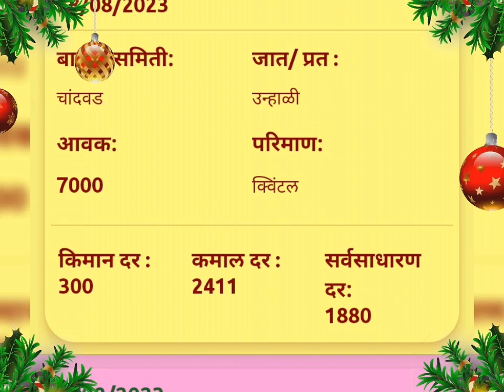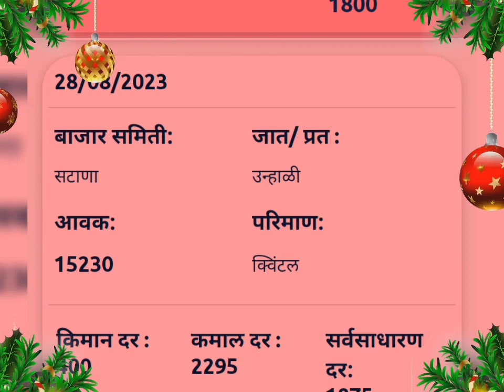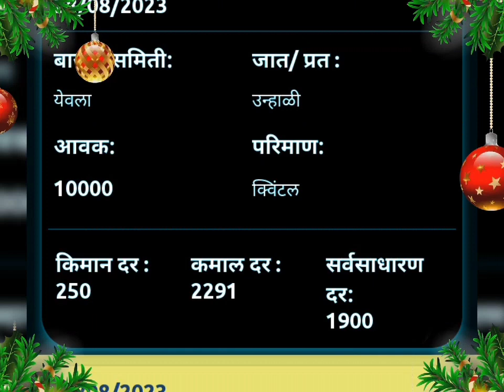आजचा कांदा बाजार भाव || दिनांक २८/०८/२०२३ || महाराष्टातील कांदा बाजार भाव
बाजार भाव चैनल सबस्क्रीप्शन लिंक